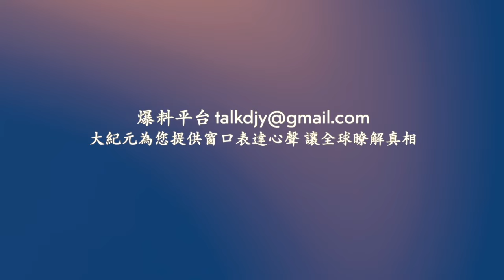整個貴州山火在燃燒! 連燒5天滅不掉 被壓熱搜 百姓孤立無援！廣州一大橋被空船撞斷 一輛公交車和貨車等多車輛落水！西安凍雨連環撞車！【 網絡視頻 】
❤️ 留下Email，訂閱大紀元電子報！
1. 秉承普世價值，堅持獨立的原則，維護民眾的知情權，捍衛新聞自由，提倡信仰自由、言論自由、集會自由，尊重人權。
2. 為真相護航，為沉默發聲，始終將讀者的利益放在首位。